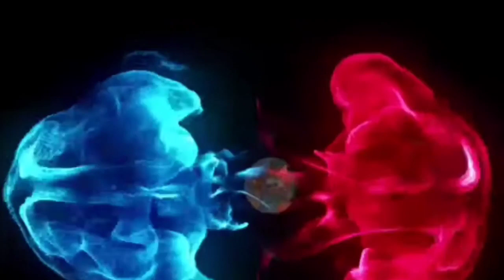hangar@5423 | team death match | gaming boss fox